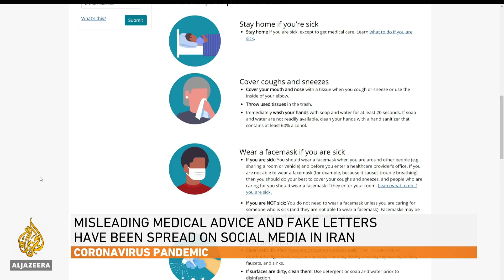Tips on protecting yourself after a grocery trip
The World Health Organization says there are not yet any proven treatments for the coronavirus pandemic.
Misleading medical advice and fake letters are all over on social media in Iran.
Dr Patrick Tang is the division chief of pathology sciences at Sidra Medicine.
He joins us on Skype here in Doha to give some advice on how to protect oneself from the virus if you have to leave the house.